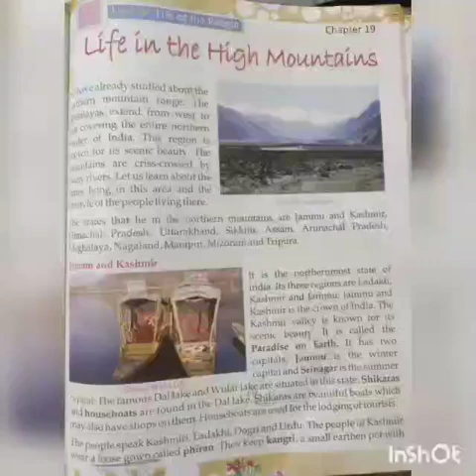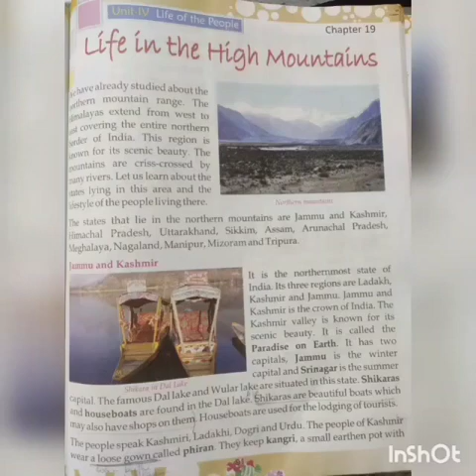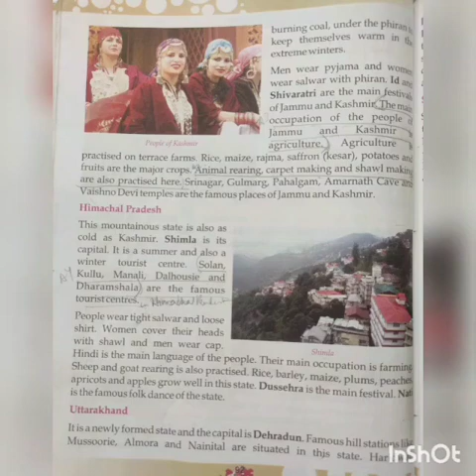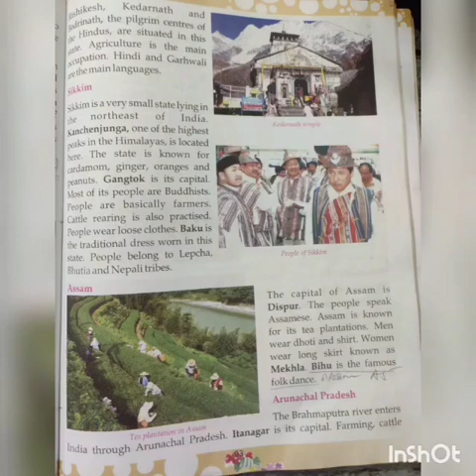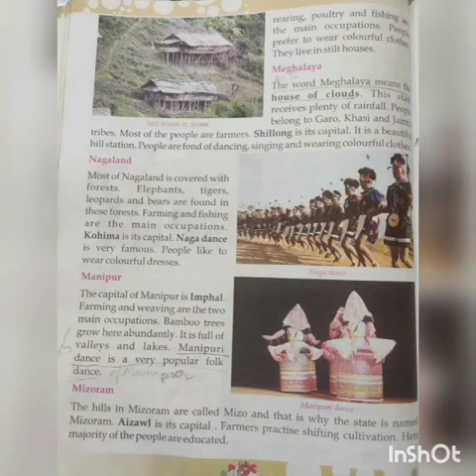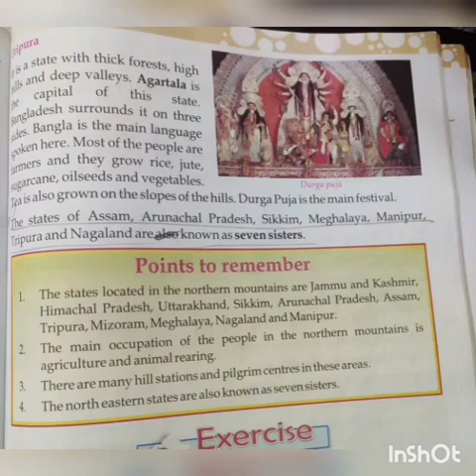Class IV (Social Science) Lesson No. 19 (Attachment in description box)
Class IV (Social Science)